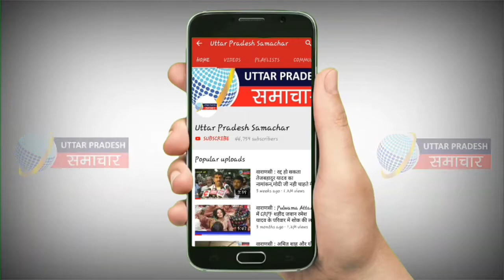Varanasi : Navratri के दूसरे दिन माता ब्रह्मचारिणी के दर्शन | Navratri 2020 | Navratra | liveupsnews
वाराणसी : नवरात्रि के दूसरे दिन ब्रह्मचारिणी के दर्शन

भगवती दुर्गा की नौ शक्तियों के दूसरे दिन ब्रह्म स्वरूप ब्रह्मचारिणी का दर्शन कर भक्तों ने लिया आशीर्वाद माँ दुर्गा की आराधना का महापर्व शारदीय नवरात्रि का आज दूसरा दिन है। नवरात्र के दूसरे दिन माता ब्रह्मचारिणी के दर्शन पुजन का विधान है। वाराणसी में माँ ब्रहमचारिणी का मंदिर दुर्गाघाट पर स्थित है। सुबह से ही माता ब्रह्मचारिणी के दर्शन के लिए भक्तों की कतार लगी है।